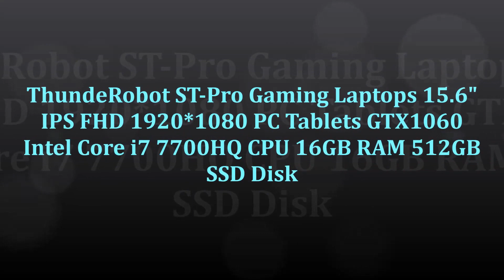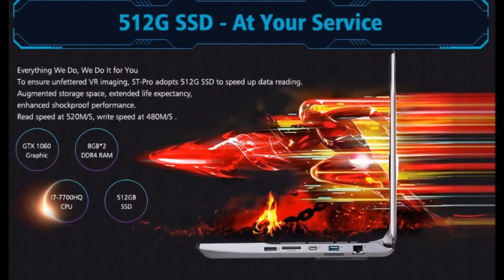ThundeRobot ST Pro Gaming Laptops 15 6inch IPS FHD 1920x1080 PC Tablets GTX1060 Intel Core i7 7700HQ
ThundeRobot ST-Pro Gaming Laptops 15.6" IPS FHD 1920*1080 PC Tablets GTX1060 Intel Core i7 7700HQ CPU 16GB RAM 512GB SSD Disk